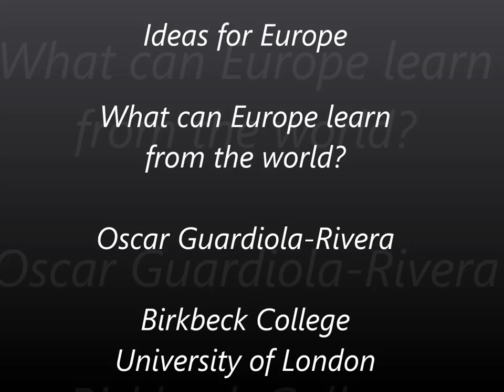Oscar Guardiola Rivera - Ideas for Europe